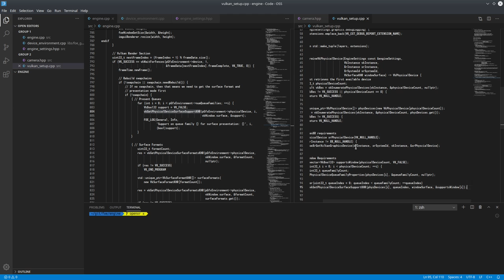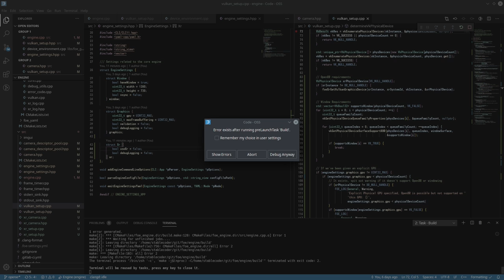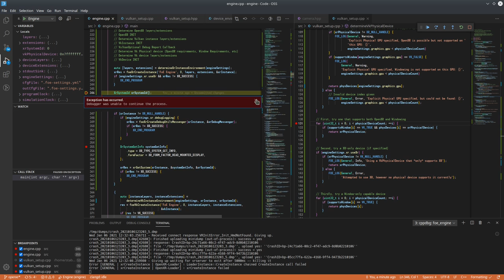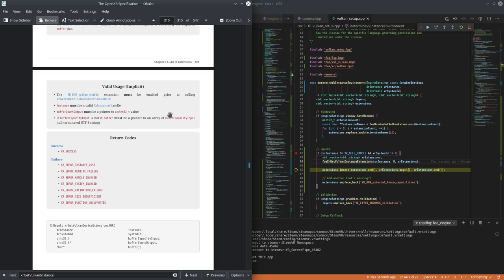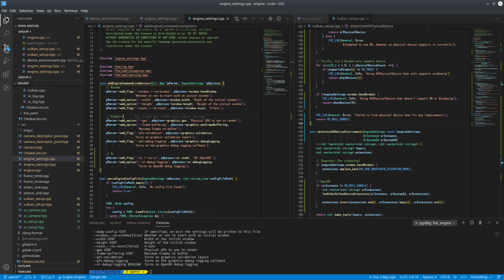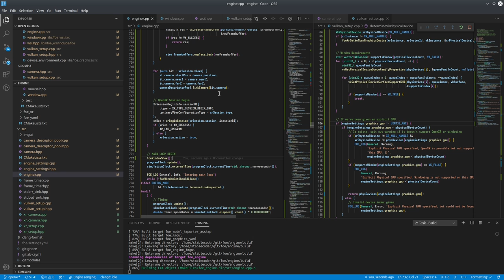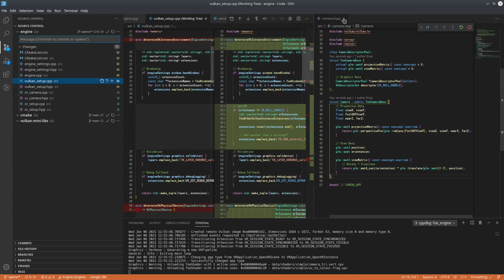041 - OpenXR(VR) & Graphics Initialization Rework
Some more work to reconfigure the initialization/startup of the application, and properly slotting in the dependencies. This mostly focused on selecting the correct VkPhysicalDevice, and included a quick jaunt to enable hiding and showing the Window.

06/01/2021